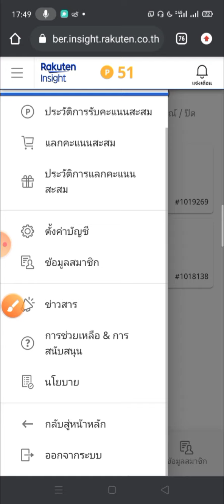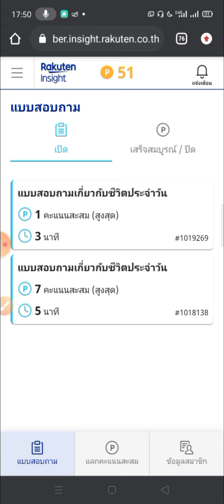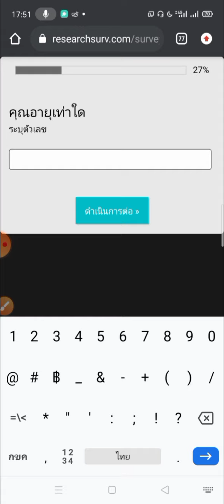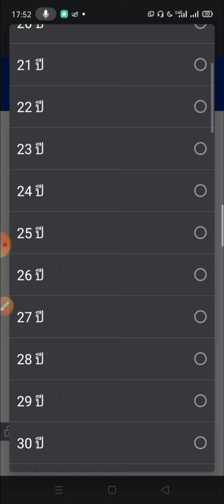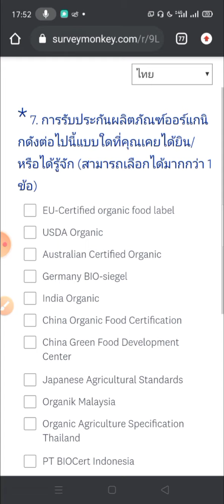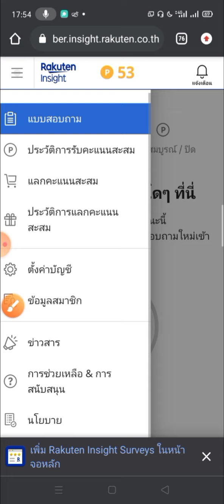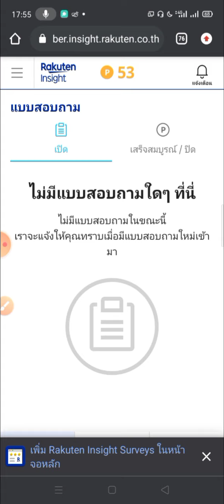แอพหาเงินออนไลน์ฟรี ถอนเงิน 100฿ True Wallet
Rakuten Insight เว็บหาเงินฟรีจากงานออนไลน์ เพียทำแบบสอบถาม ไม่ต้องเชิญเพื่อน ถอนขั้นต่ำ 100฿

สมัครใช้งาน Rakuten Insight ฟรี คลิกที่นี่